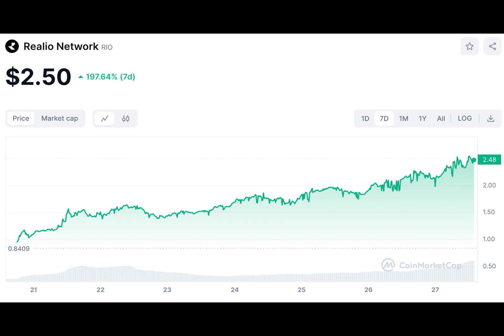RIO token up more than 190% as the hype around RWAs takes center stage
Have you ever wondered what it would be like to own a piece of a real-world asset on the blockchain? Well, that's exactly what the Realio Network is all about. This defi marketplace is powered by RWAs, which help break geographical constraints and open up investment opportunities to a broader user base.